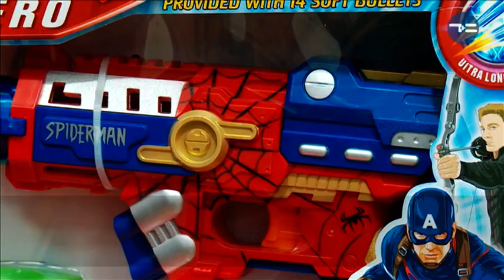Опасные Игрушки!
Осторожно игрушка! Зачастую милые предметы предназначенные для детских забав несут опасность для малышей и окружающих! Давайте разбираться, как правильно выбирать конструкторы, мячи и кукол, узнаете прямо сейчас!